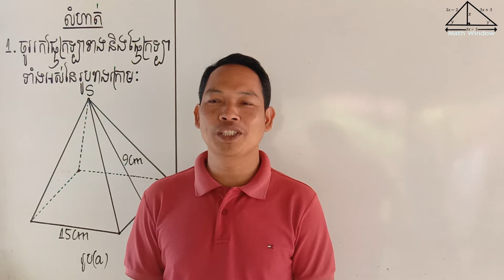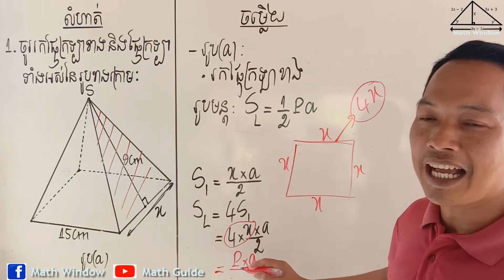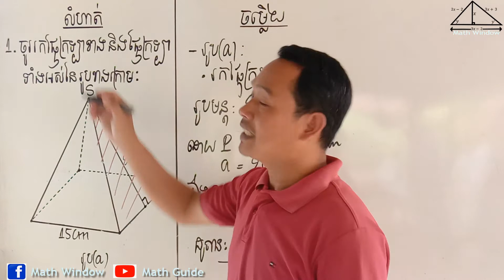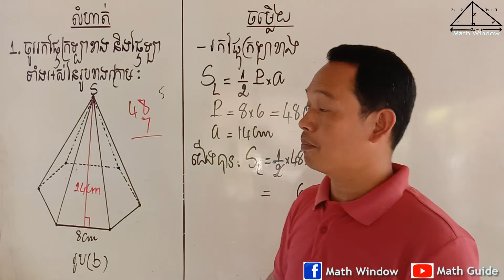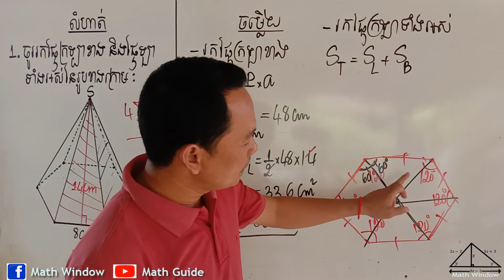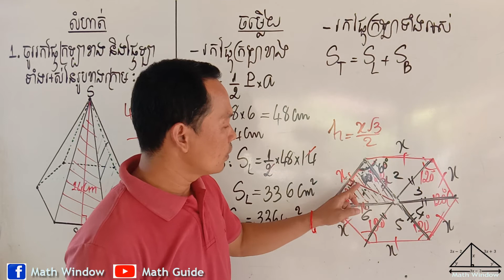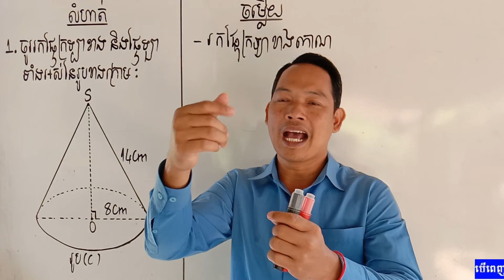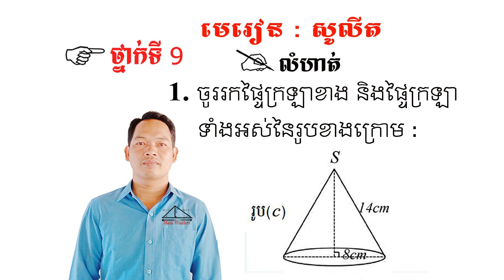គណិតវិទ្យាថ្នាក់ទី9 មេរៀន: សូលីត លំហាត់ទី1 Math Guide Basic Exercise Tutorial